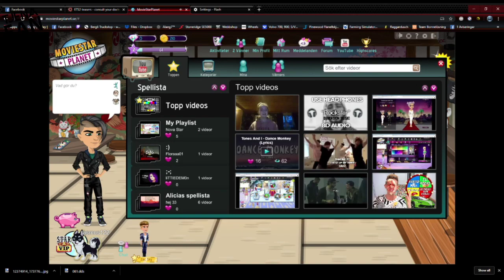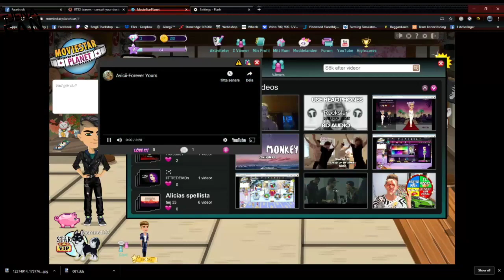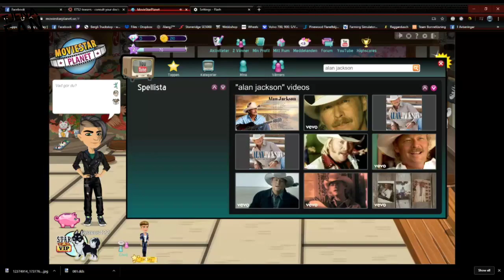R.H Truckstyling Sweden testar på movie star planet och visar upp sin vackra talang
varning störningar hälsningar team oklart jävligt oklart det